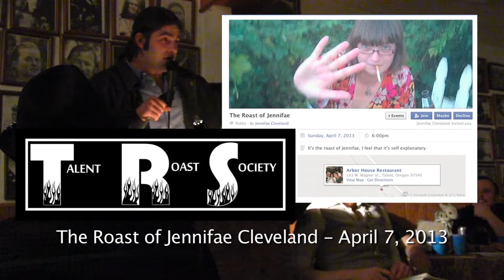Jennifae Cleveland Rebuttal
- Jennifae Cleveland gets her chance for a rebuttal to all the comics who trashed her at the Roast of Jennifae Cleveland in April of 2013. This clip includes a spontaneous riff on a particular birthday heckler that is truly hilarious.